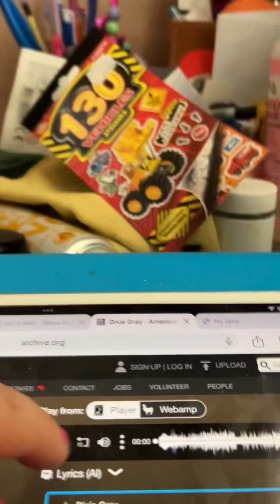Dixie Gray American Quartet 1911